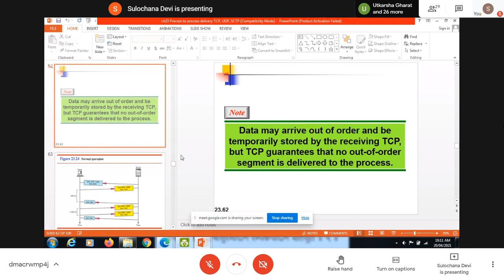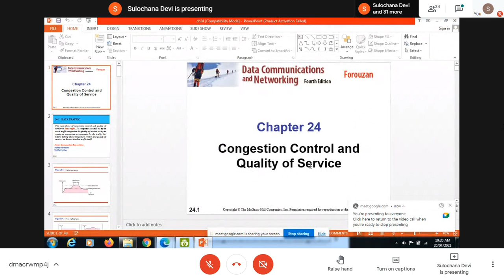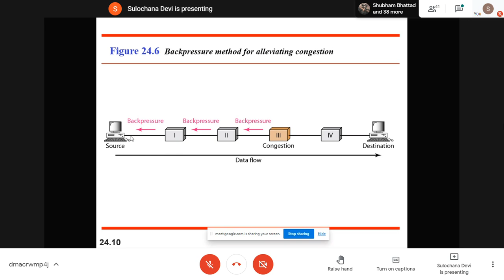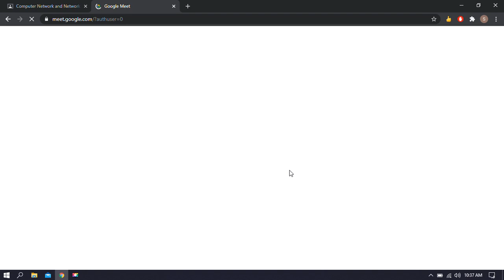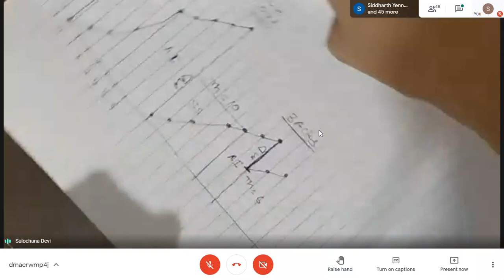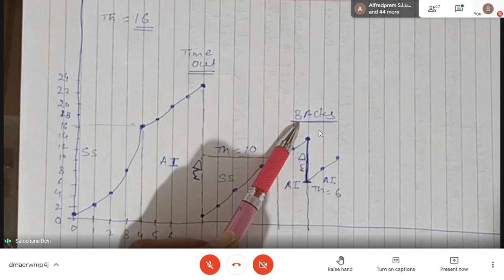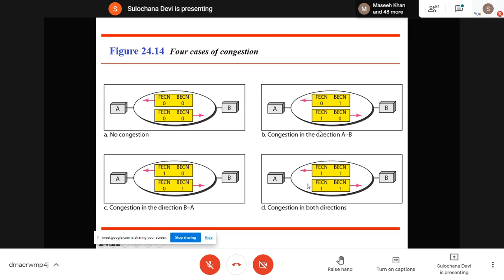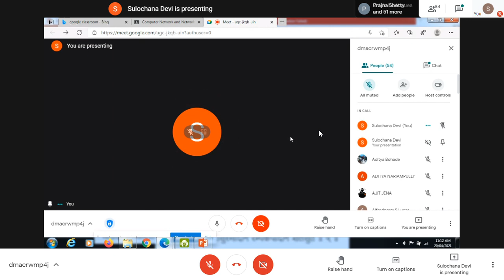CN 20th April